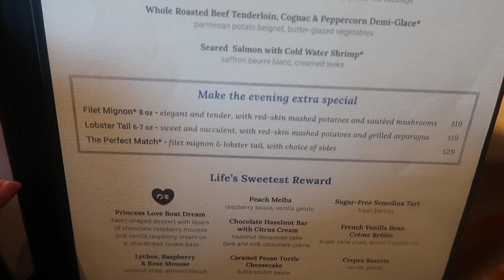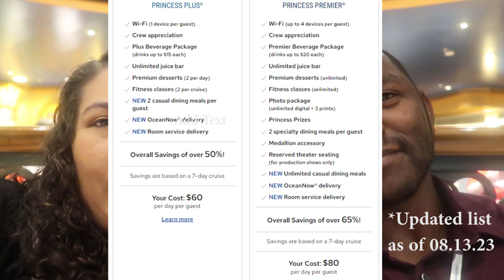Should we try Princess Plus?/Ruby Princess Day 2 Sea Day Part 2/Late Night Eats on Princess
Welcome back to the Ruby Princess! Day 2-Sea Day Part 2!  Princess has some fun activities if you like to stay active.  We really enjoyed the Zumba and line dances.  We went back to the Main Dining Room for Dinner and were seated in a different area than the night before with a different waitstaff.  Unfortantely, this dining experience wasn't as good as the night before but we still found some things we enjoyed!  Then it was time for Trivea and Game shows.  One thing that Princess does really well are their game shows.  Then we went to the show and stopped for some Late Night Pizza on the way back to the room. The buffet was still hoping at about 10:30pm for all those late night snackers!   The big question we have is, Should we try Princess Plus or Princess Premier on a future cruise? Let us know down below!